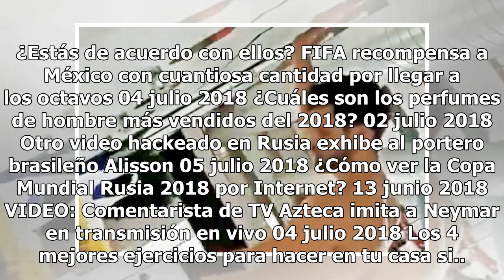La ‘Chofis’ y Lainez son las promesas de la selección mexicana para Catar 2022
La 'chofis López y Diego Lainez, ¿dos figuras emergentes para Catar 2022? Erick Gutiérrez, Rodolfo Pizarro, Chucky Lozano, Édson Álvarez, Alfonso González, son los nombres que comienzan a sonar con fuerza para alimentar el proceso mundialista de los próximos cuatro años con vistas al Mundial de Cata...